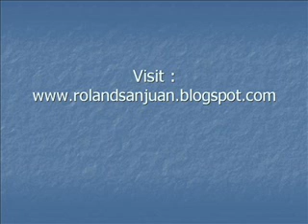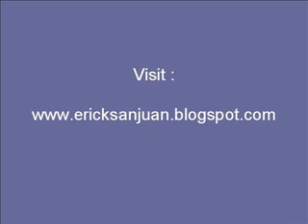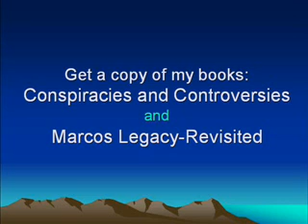Erick San Juan WHISTLEBLOWER (Geostrategy in Asia)